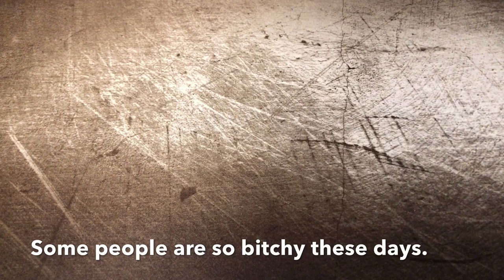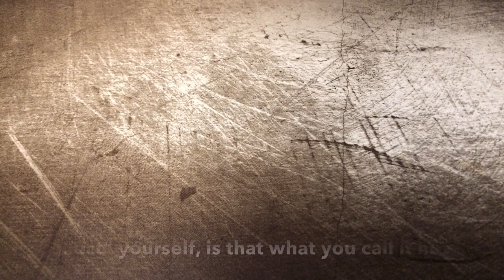Dangerous Knives Don’t Give You A Skill Set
I quick intro into some good defensive options, but don’t forget that dangerous knives don’t give you a skill set and the knife won’t make you safer, you will have to be able to use any tool effectively. That being said, dangerous knives can save lives.